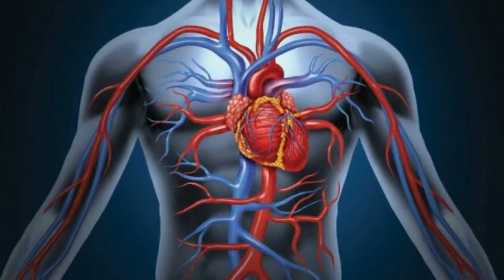ترکیب سیروعسل برای 7روز و تشخیص عسل تقلبی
لطفا کانال ما را سابسکرایب کنید و با لایک و کامنت از ما حمایت کنید. باتشکر